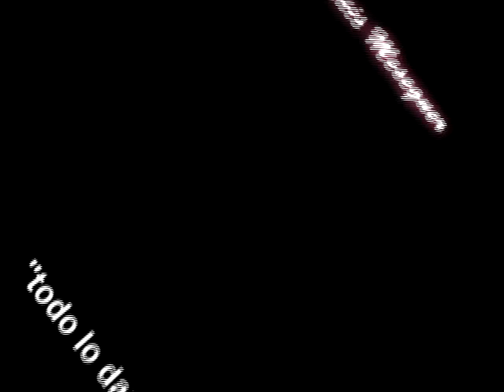todo lo daria video promo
track 4 de mi cd cd 0.15